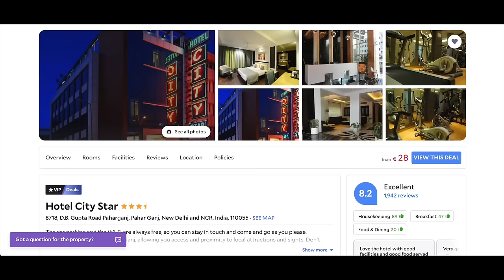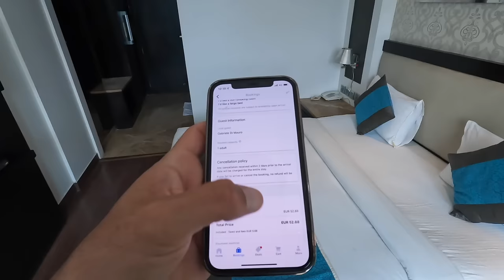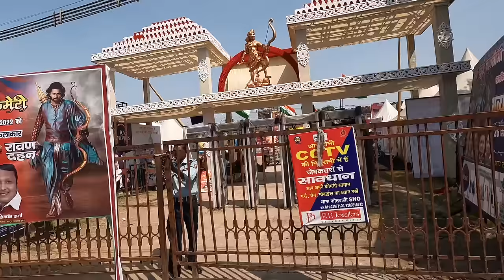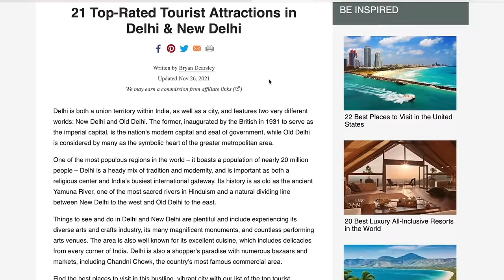THE MOST CHAOTIC CITY IN THE WORLD! 🇮🇳 A DAY IN NEW DELHI | INDIA VLOG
Is this the most chaotic city in the world? Today we are going to spend a day together in the crazy capital of India: New Delhi.

We are going to walk around the city, visit the Red Fort, walk through Old Delhi, enjoy The India Gate during sunset and so much more…

Sit back, relax and enjoy this video.

Gabi

❤️ Favourite Videos ❤️

➡ HOW IS SAIGON NOW? 🇻🇳(JUNE 2022) A "SPECIAL" DAY IN HO CHI MIN CITY | VIETNAM VLOG